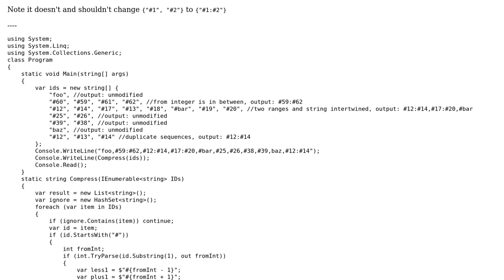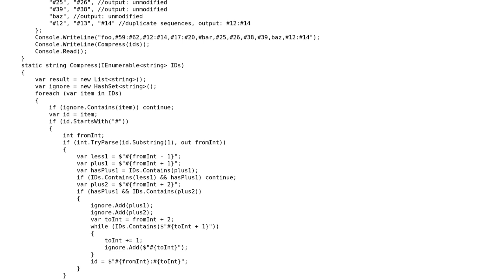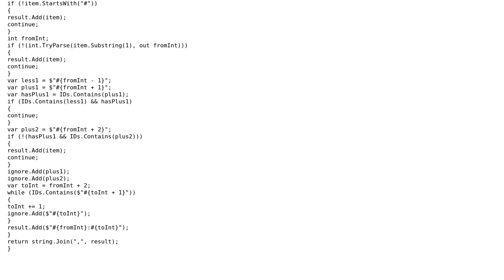Compress numbers in a string array (#3, #1, #2, #4) to range (#1:#4)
With thanks & praise to God, and with thanks to the many people who have made this project possible! | Content (except music & images) licensed under CC BY-SA | Music | Images & others | With thanks to user Gentian Kasa user Elmo and the Stack Exchange Network Trademarks are property of their respective owners. You are responsible for your own actions.